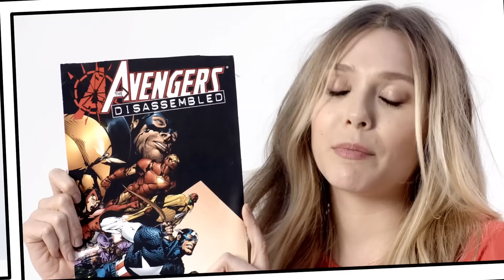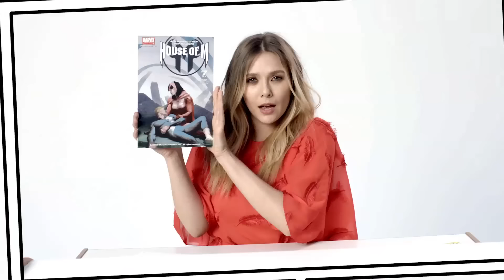Elizabeth Olsen Explains The Origins Of The Scarlet Witch | Allure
Elizabeth Olsen, who plays Wanda Maximoff (Scarlet Witch) in Disney+'s WandaVision, gives us an education on how the villain eventually became a Marvel Universe superhero.